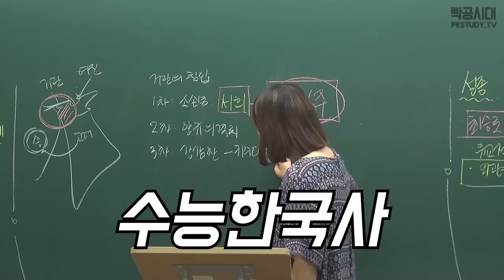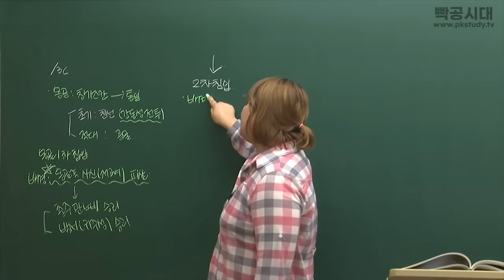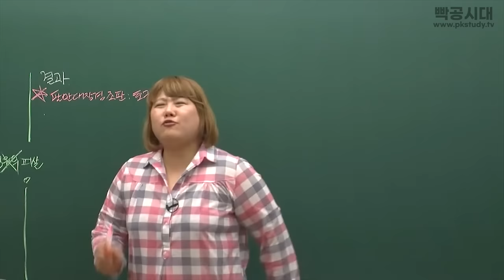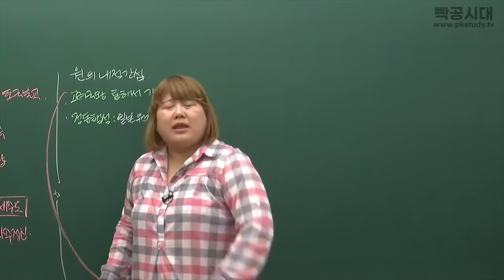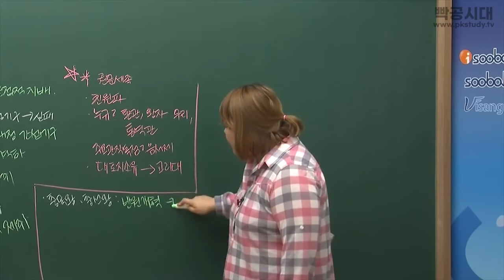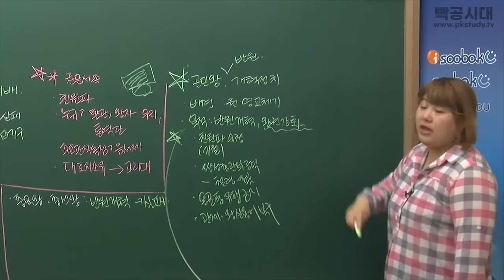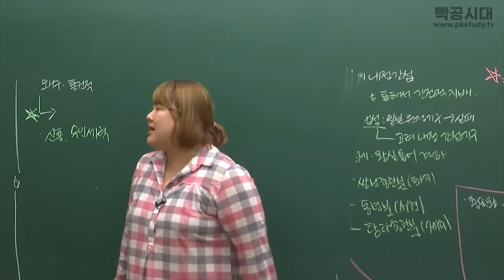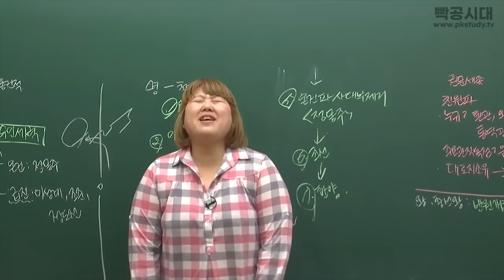중3역사②[3-4]몽골의 간섭과 고려의 개혁-빡공시대 람보쌤 4시간의 기적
👍본 강좌는 현재 교육과정에 맞게 제작되어있습니다.
네이버카페 '빡공시대' 제공(무료강의&기출문제)
📢용어나 표현이 다른 경우에는 반드시 본인 교과서에 나온 표현대로 공부하시기를 바랍니다:)